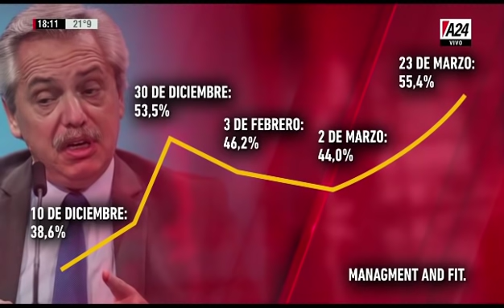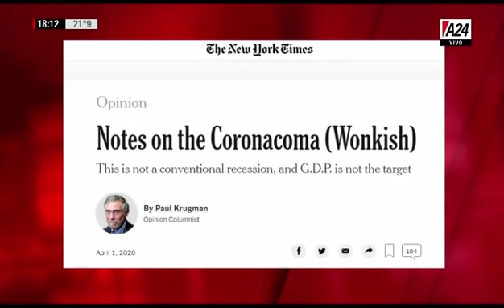Grieta 1 - Unidad Nacional 1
A24 | Realidad Aumentada | Editorial 02-04-20  @Jonatan Viale